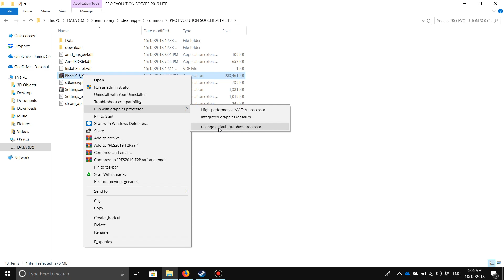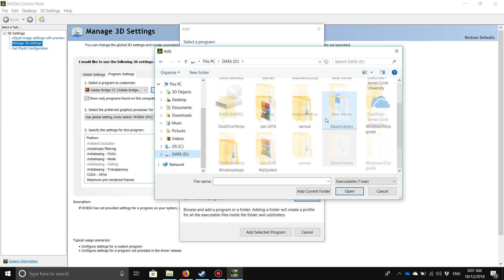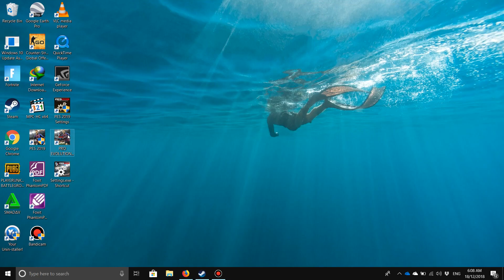FIX SETTING LAG PES 2019 LITE !!! ASUS ROG GL503G3